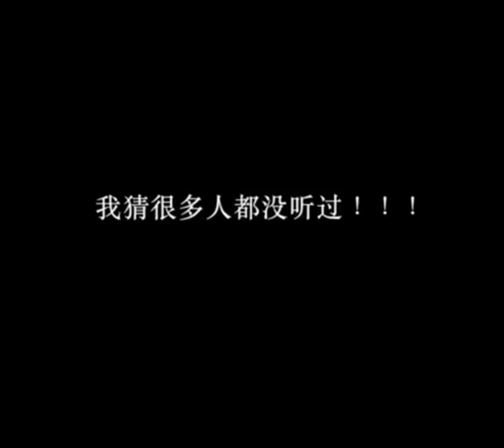陳情令# 肖戰王一博原聲臺詞，應該很少...